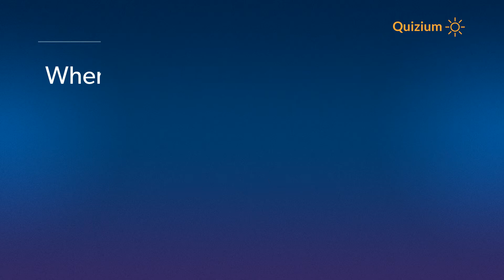When was the first Tree Planting Day of Singapore? Singapore Quiz